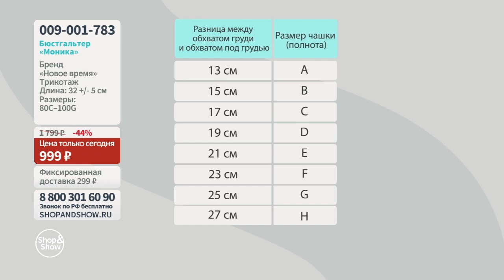Бюстгальтер «Моника». «Shop and Show» (красота)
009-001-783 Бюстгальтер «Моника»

Давайте дружить ;)